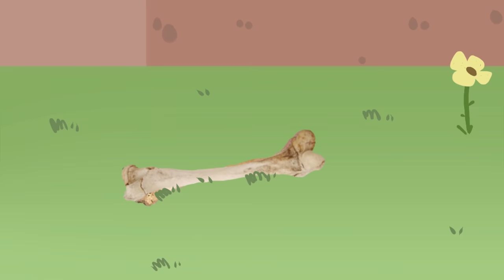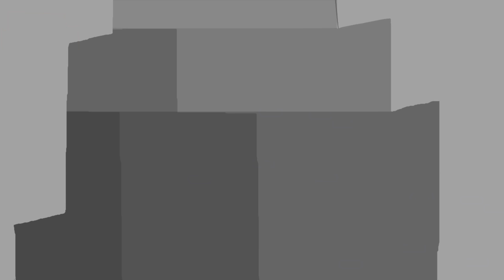MINECRAFT - UM DIA NORMAL (ANIMAÇÃO)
Stevão fazendo seus objetivos...

Musicas usadas:

1:15

1:41

2:05